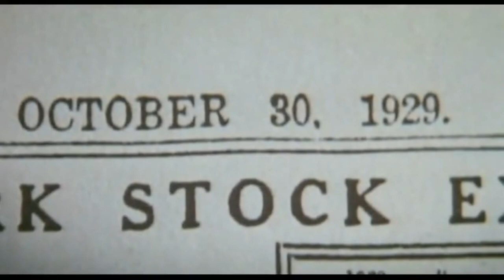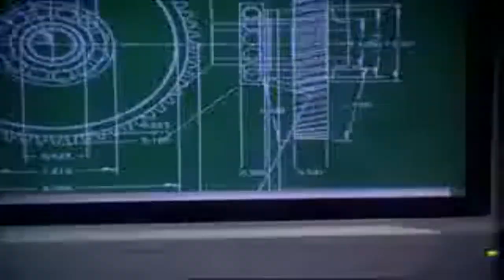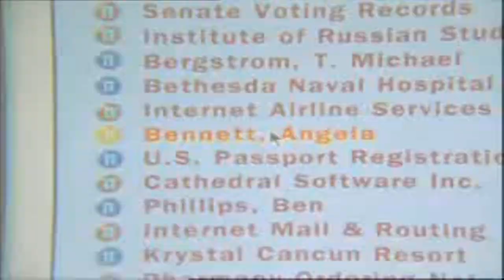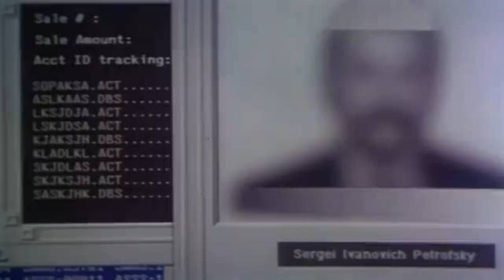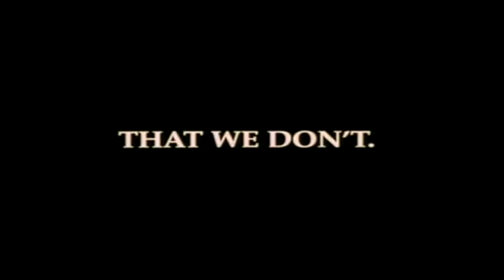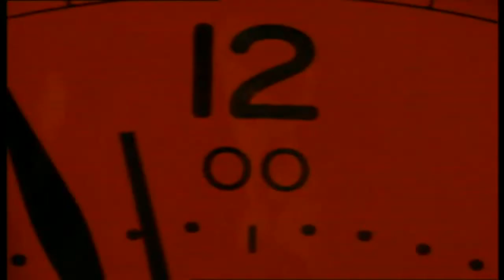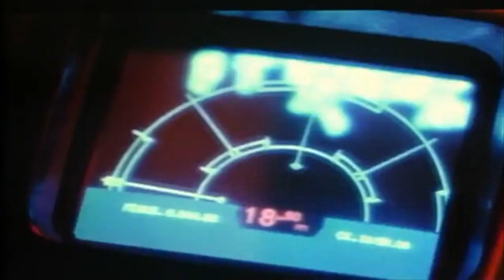In a world...(ultimate movie trailer)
Don LaFontain (RIP) and sometimes Hal Douglas and Dom Morrow provide the voices for some of the common cliche's in movie trailers. Here is a collection of them in one giant clip. Enjoy!